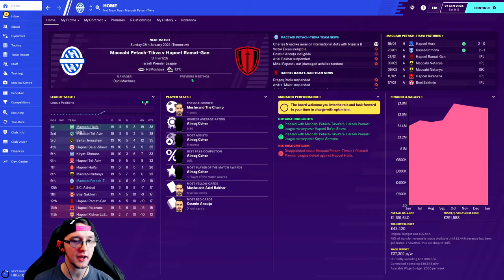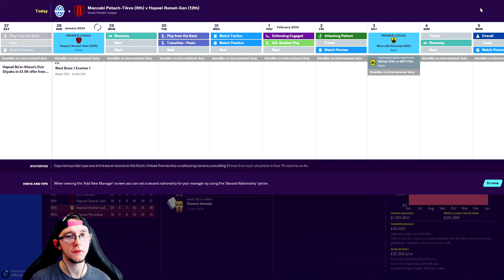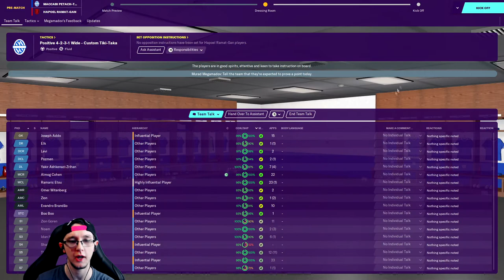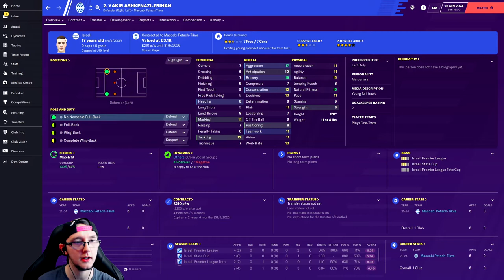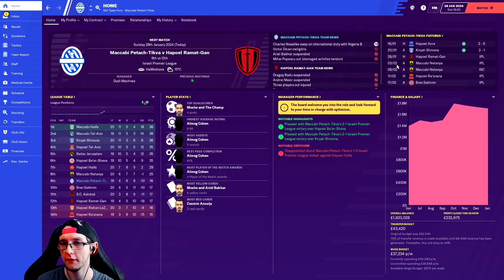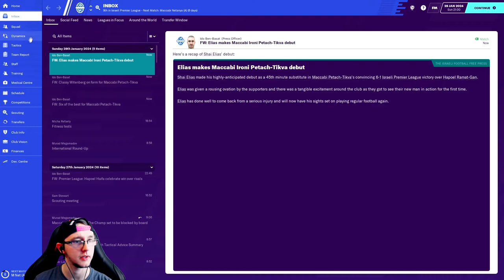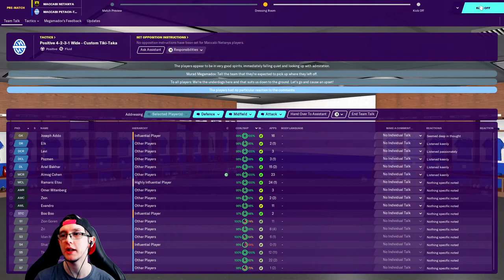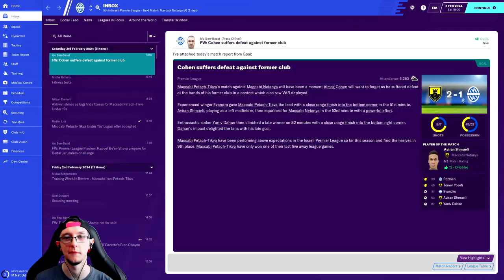(FM20) The Gypsy King - Club 7, Episode 3 - GOOD AND BAD WITH THE UGLY!!! (Football Manager 2020)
Football Manager 2020 is a football management simulation video game developed by Sports Interactive and published by Sega. The game aims to allow you to run your football club, your way. Every decision counts in Football Manager 2020 with new features and polished game mechanics rewarding planning and progression like never before, empowering managers to develop and refine both your club’s and your own unique identity.

Welcome everyone to my first Journeyman like save. In this series we will be travelling the globe, as we aim to rescue as many bottom of the league struggling teams from relegation. So welcome to club 7, episode 3 of The Gypsy King. In this video “GOOD AND BAD WITH THE UGLY” we will be playing two more Israeli Premier League games, as we continue to try to cement ourselves as a mid-table side. The first game sees us welcome 12th place struggling side Hapoel Ramat Gan Givatayim F.C. to the HaMoshava Stadium. Upon this we then play the team directly above us in 8th, as we take on Maccabi Netanya F.C. at the Netanya Municipal Stadium. As always I hope you enjoy the series. If you haven’t already, please do what you can to support the channel be it subscribing (don’t forget the notification bell), dropping a constructive comment, telling a friend about the channel, or simply giving the video a like… it all helps.